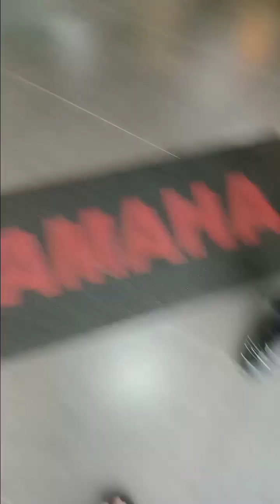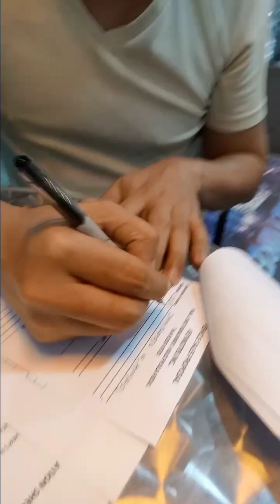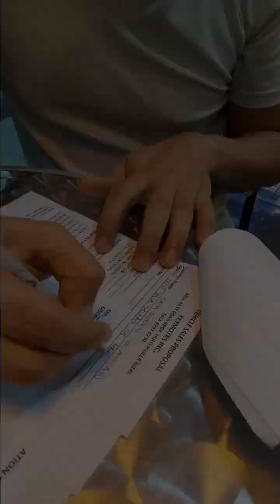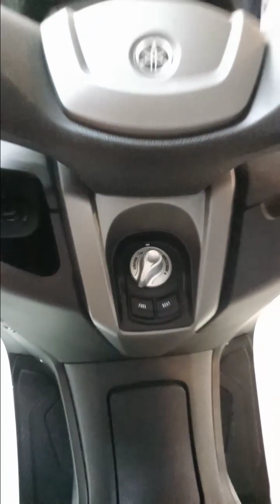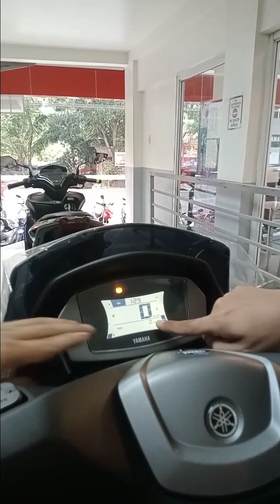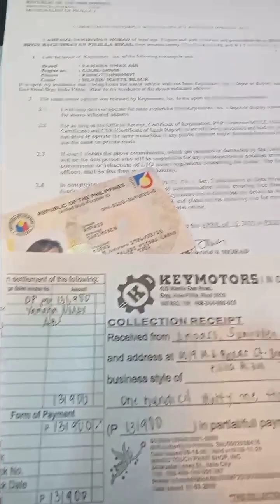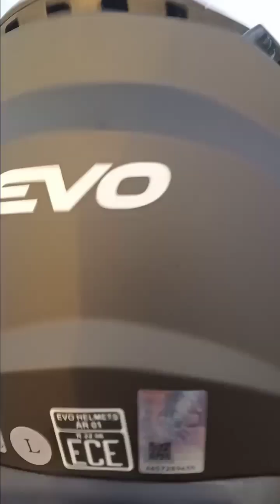My New Baby Yamaha NMAX 2023 Prestige Silver | Dream Come True!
Dream come true! From bike to motorcycle
and grateful to Allah for this new baby of mine.